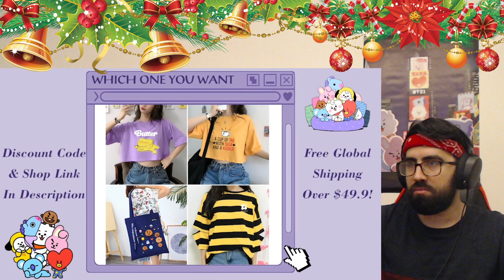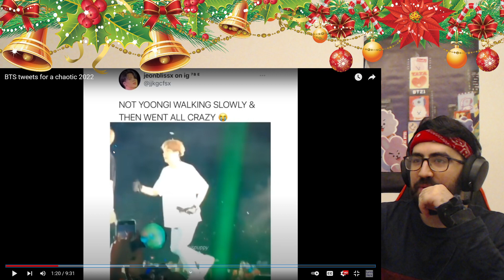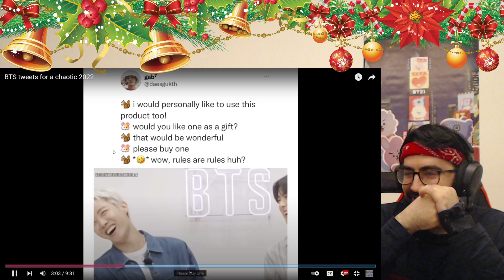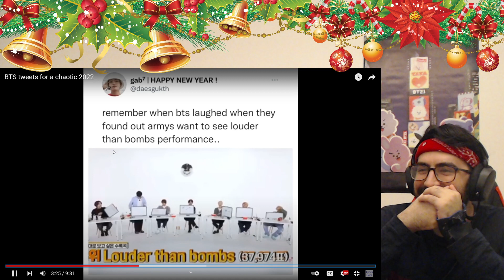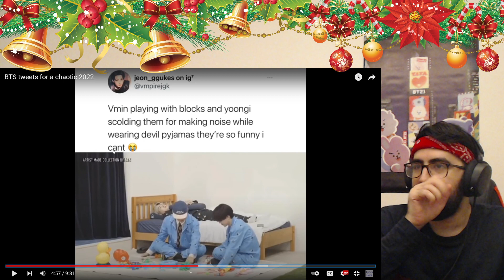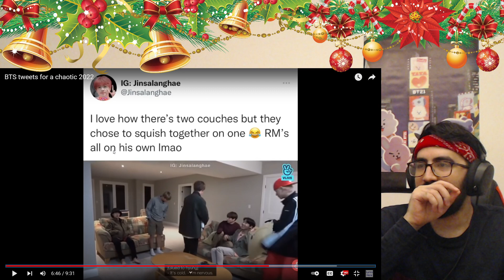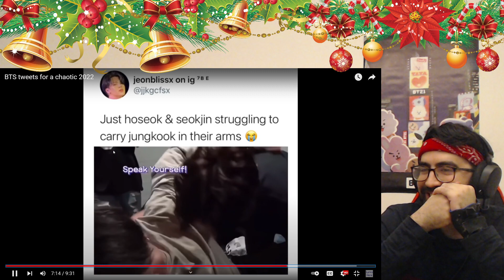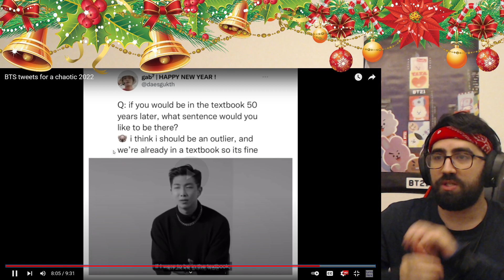Bangtan Papas & Grandpas - BTS tweets for a chaotic 2022 | Reaction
Oh lord. These tweets are really funny.